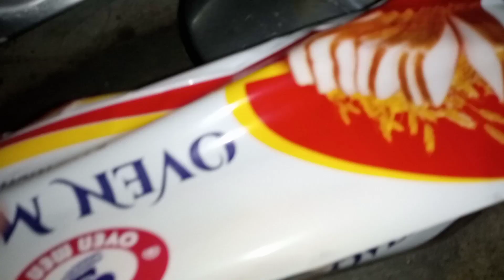ब्रेड कटलेट | bread Cutlet recipe | special Ramadan recipe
Hlw friends ❤️
Yha mai ne bread ka bahut hi testy snacks banaya h ummeed karti hu pasand aae Ramadan special snacks hai daily bhi bana sakte accha lge to like karyega and share for friends..

Aloo ka nashta
Aluu ka nashta
Aloo recipe
hindi recipe
How to make
Crispy nashta
Nashta recipe in Hindi
Bread Cutlet
ब्रेड कटलेट
ब्रेड कटलेट रेसिपी
ब्रेड नाश्ता
ब्रेड का नाश्ता कैसे बनाएं
ब्रेड से नाश्ता कैसे बनाएं
ब्रेड का झट पट नाश्ता
आलू ब्रेड का नाश्ता
उबले आलू ब्रेड का नाश्ता
Khana khazana
Aloo ki recipe
Sandwich banane ki recipe
Spicy potato sandwitch recipe
Aalu stuffed recipe
Boil aloo nashta recipe
Testy snacks
Testy bread Cutlet recipe
Quick snack
Quick easy snacks
Quick breakfast recipes
Quick easy bread Cutlet recipe
Quick snack in Hindi
Ramadan special snacks
Ramadan special quick snack
Bread crumbs recipe in Hindi
Bread crumbs
Bread ki new recipe
Easy and testy snacks
Hindi
Recipe in hindi
Bread crumbs kaise banae
Bread crumbs
Bread crumbs kya hai
How to make bread crumbs
How to make bread Cutlet recipe

Vlog
Vloger
Bloggers
Blogs
Vlogs
Hindi vlog
Vlog in India
Indian bloggers
Indian bloggers
Indian blogs
Desi vlog
Desi blog
Blog life
Vlog life
Village vlog
Village blog
Daily vlog